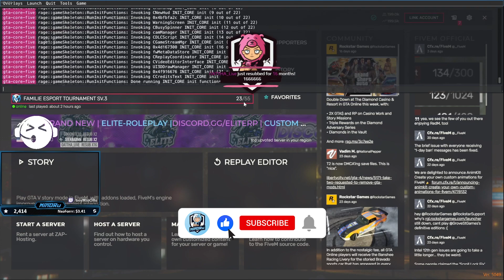ซ้อมกับ 66 ก่อนแข่ง | GTA Fammilie city